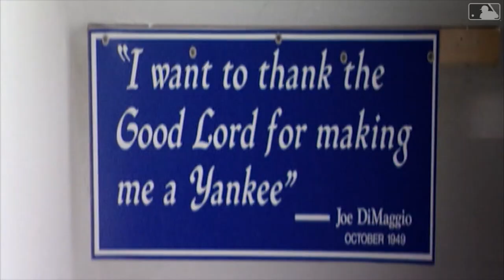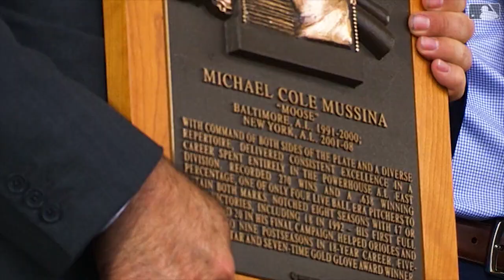Mike Mussina's near PERFECT GAME | Moose and Mark Feinsand discuss that memorable night in Boston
09/02/2001: Mike Mussina tosses a near perfect game as Carl Everett blooped a single with 2 outs in the 9th. Hear from MLB.com Insider Mark Feinsand and Mike Mussina himself as they look back on that legendary performance.